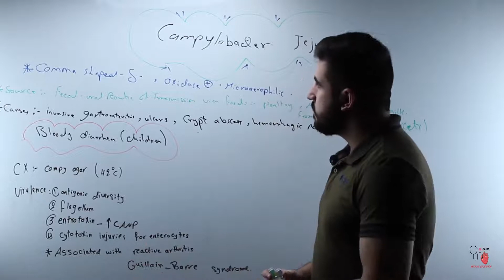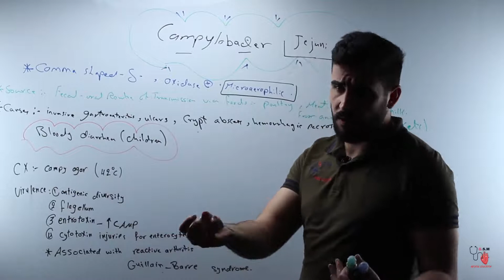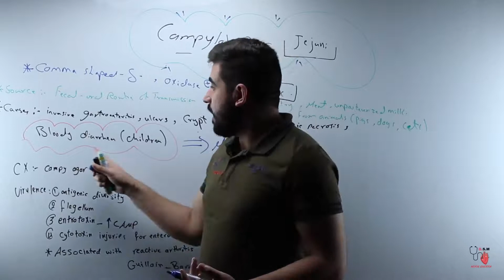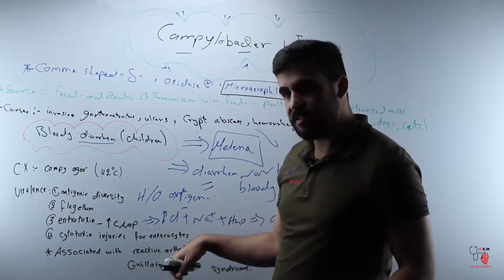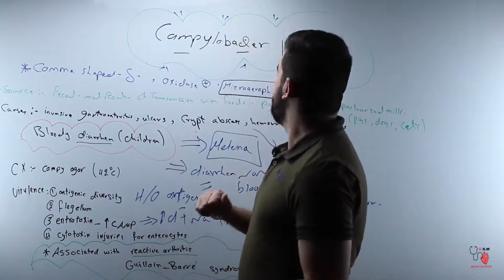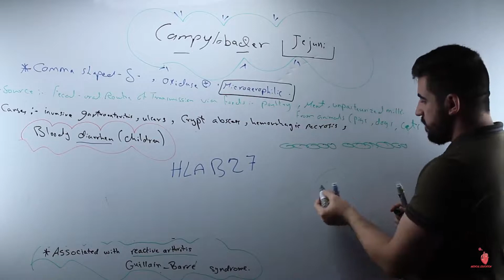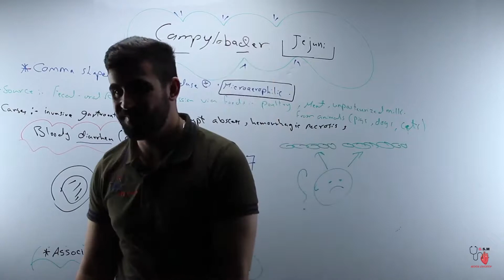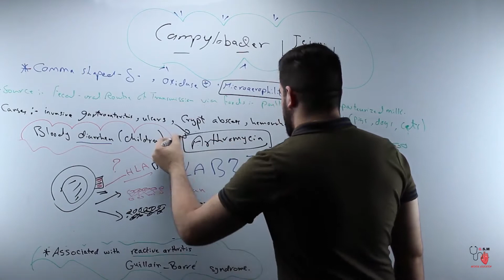49 Campylobacter Jejuni 1